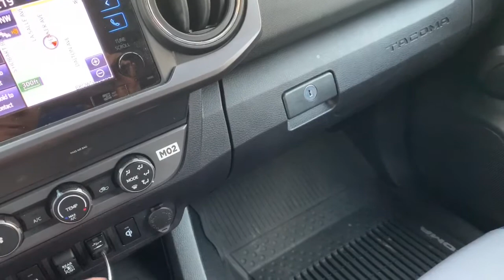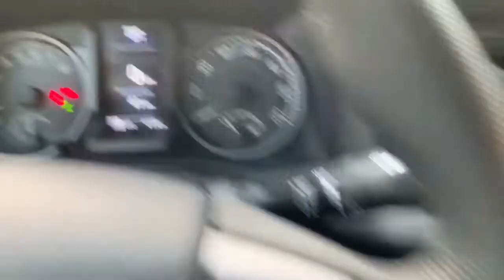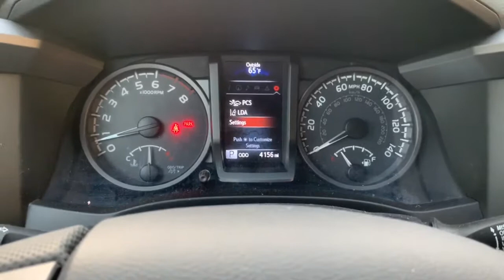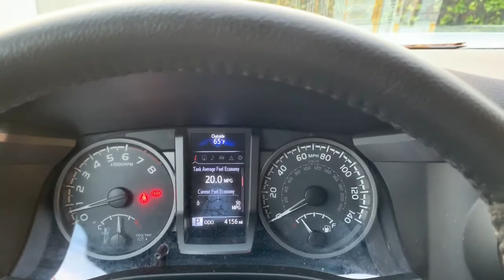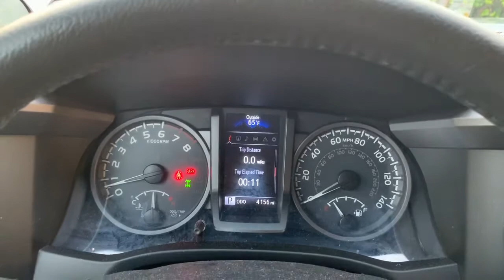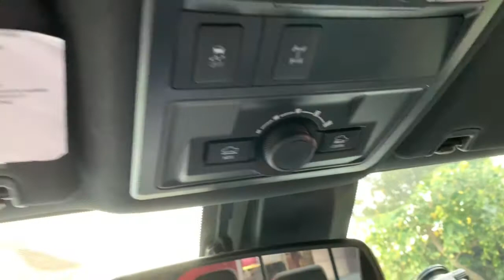Mi Toyota Tacoma TRD Off Road 4x4 Prt 3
La intención del video es nada más informar y espero este video sea de gran ayuda